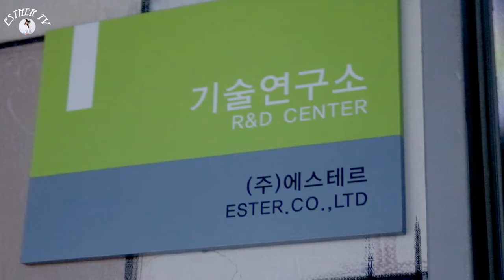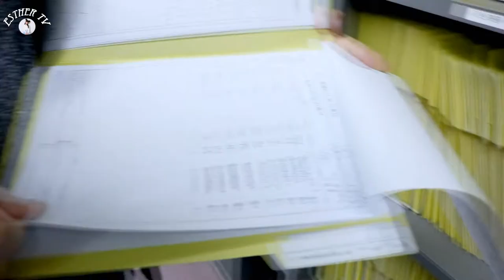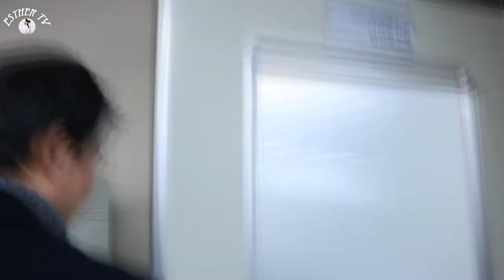[화장품공장 방문기 2탄] 내가 쓰는 화장품, 과연 안전한가?!? Cosmetics Factory Review [ESTHER TV]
내가 쓰는 화장품! 과연 안전한가?
어떻게 만들어질까?
오늘은 화장품 공장을 파헤치러 다녀왔습니다!! 재밌게 봐주세요 :D ♡

에스더의 일상,뷰티,패션 채널입니다♥
스더의 영상 무료로 감상하기
사용한음악
Bitters At The Saloon-Bird Creek